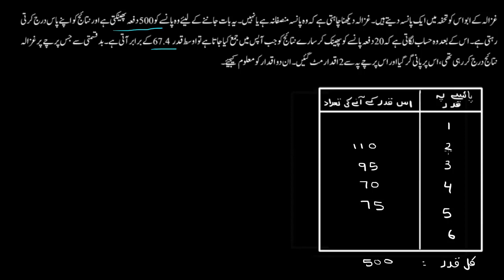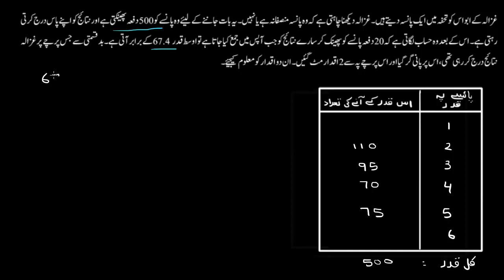Getting data from expected value | Statistics and probability | Sec Maths | KA Urdu